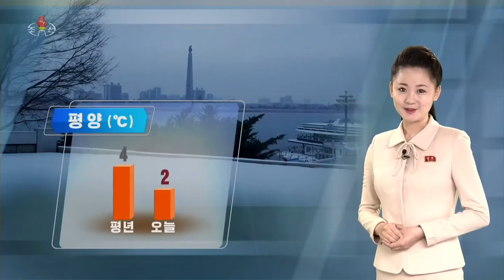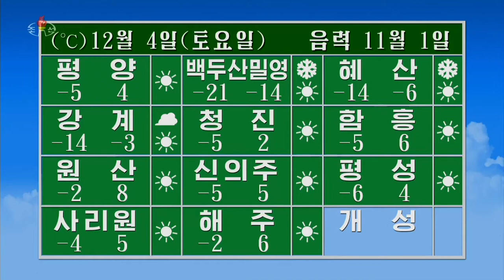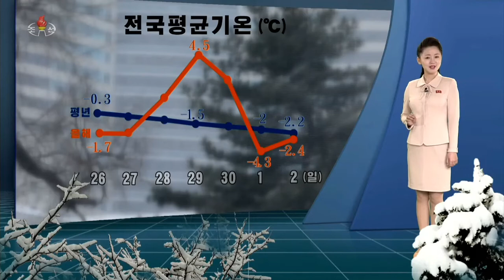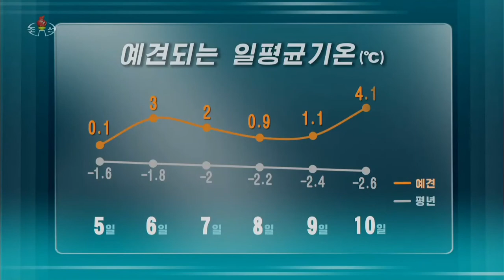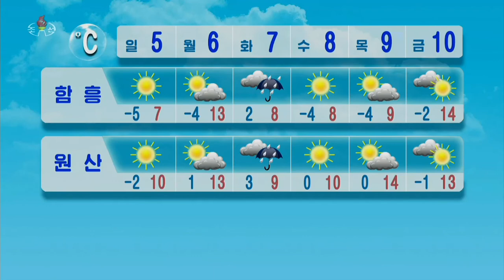조선중앙텔레비죤 12월 3일 날씨 (래일)